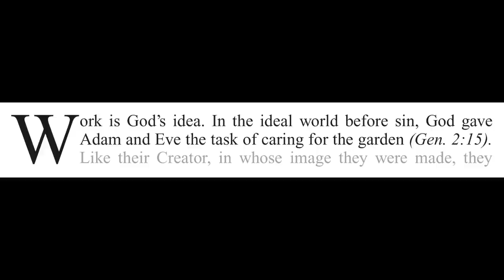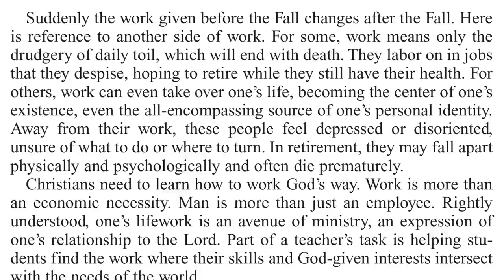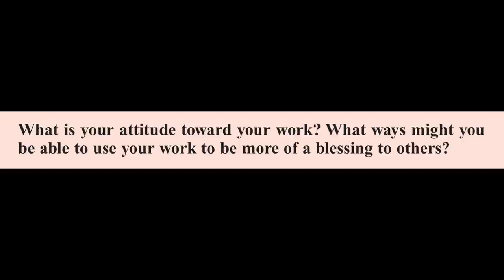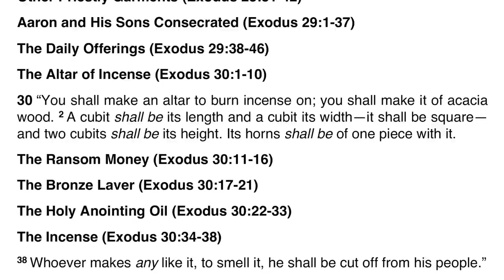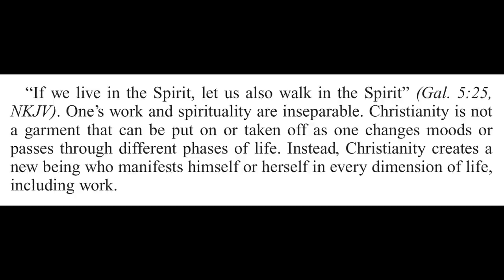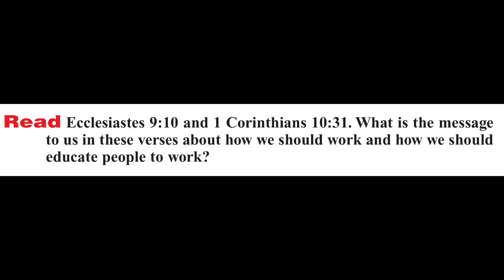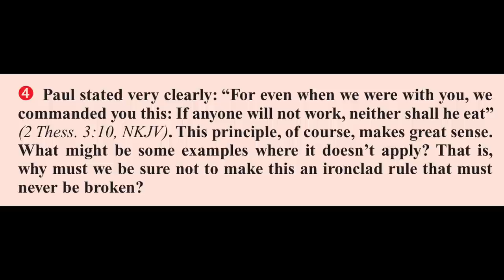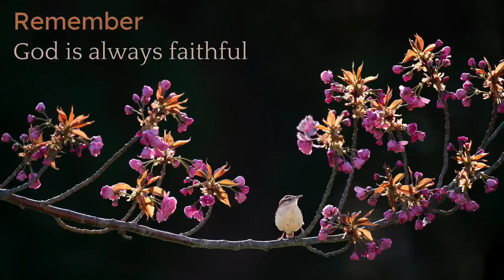2020 Q4 Lesson 11 – The Christian and Work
00:00 | Opening Prayer
00:57 | Sabbath Afternoon, Dec 05
05:02 | Sunday, Dec 06
08:22 | Monday, Dec 07
12:07 | Tuesday, Dec 08
20:13 | Wednesday, Dec 09
23:41 | Thursday, Dec 10
27:15 | Friday, Dec 11
31:37 | Inside Story
34:44 | Presenter Notes

📖 Read for This Week’s Study:
Genesis 3.19, Deuteronomy 16.15, Exodus 25.10–30.38, Galatians 5.22–26, Ecclesiastes 9.10, 1 Corinthians 10.31

Friday, December 11: For Further Reading
🔹 The Faith I Live By, “A Temple Built by Sacrifice,” p. 193;
🔹 Patriarchs and Prophets, “The Temptation and Fall,” pp. 52–62.